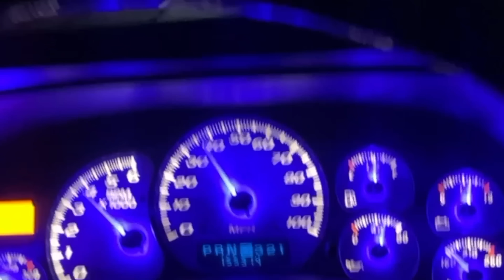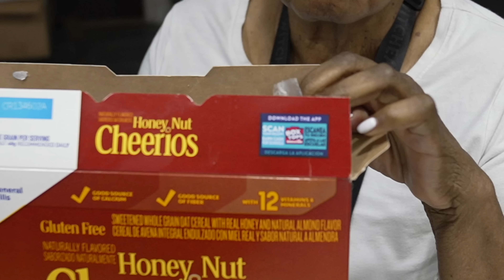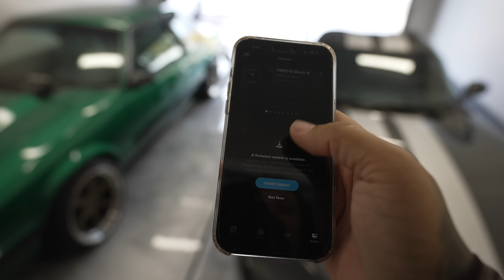Granny Didn’t Expect￼ My Turbo Pick Up Truck To Be This Fast🤭 Her REACTION Was Priceless!!!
This is my Grand mothers reaction to my turbo Silverado. She had no clue the truck was the fast now lol her reaction is priceless!